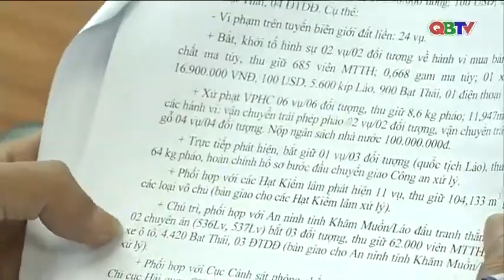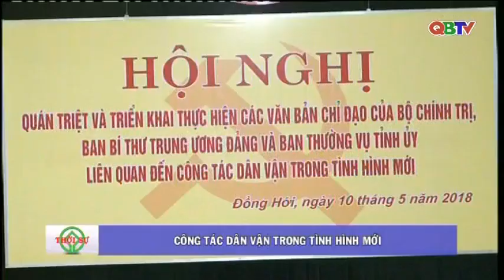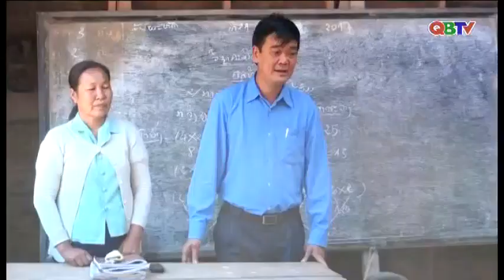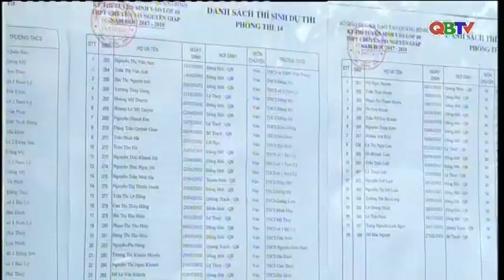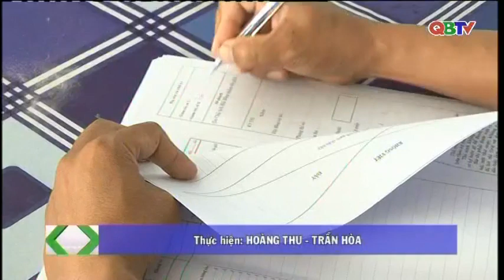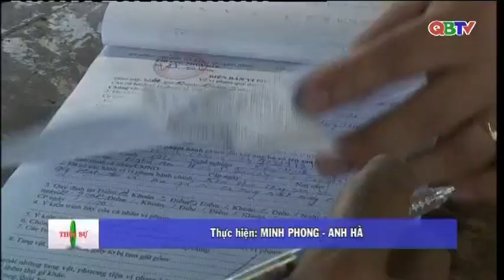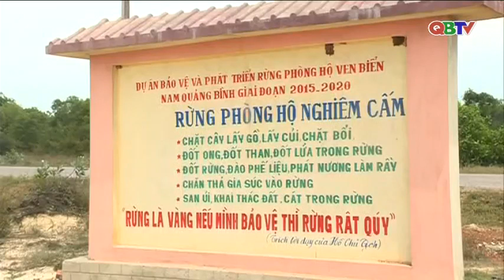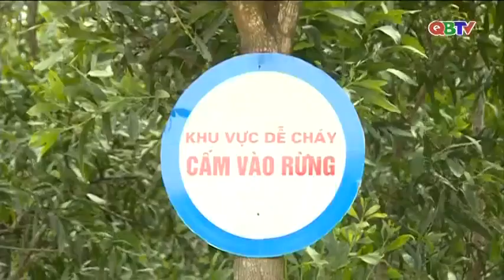Bản tin Thời sự Quảng Bình tối ngày 10/5/2018